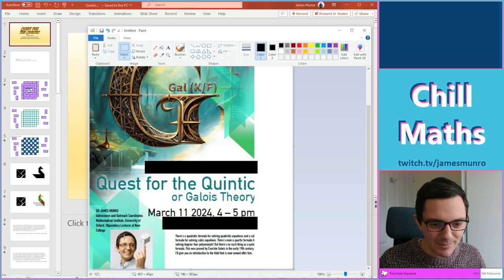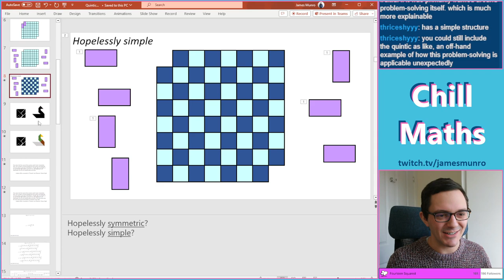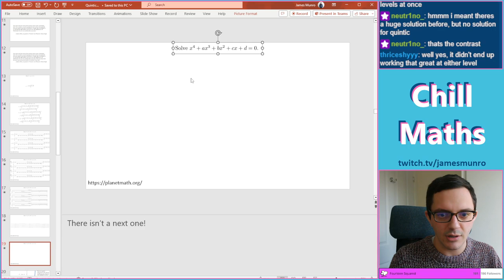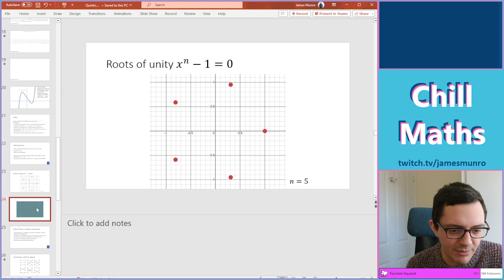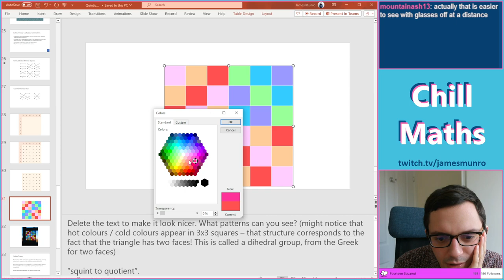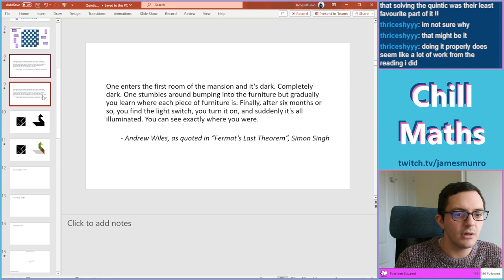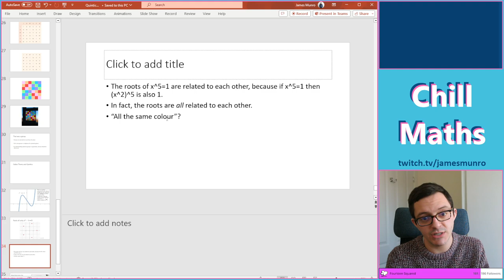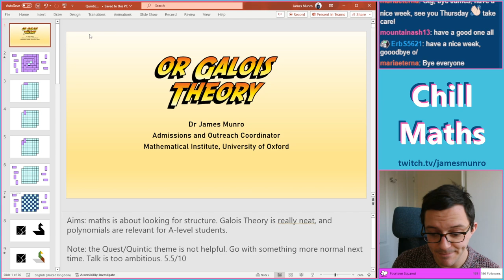Chill Maths | 17 Mar 2024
Original broadcast 17 Mar 2024